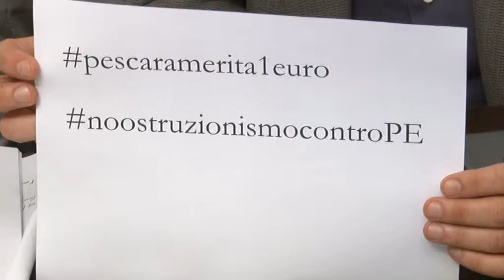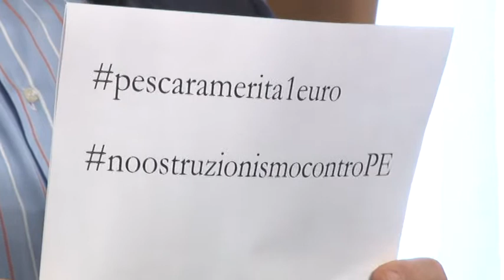Pescara. Tassadi soggiorno ancora srnza esito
Non trova soluzione lo scontro tra maggioranza e opposizione sul caso dell introduzione della tassa di soggiorno chenormai da giorni prosegue in consiglio comunale. A tenere aperta la discussione e la destinazione d uso dei suoi proventi.